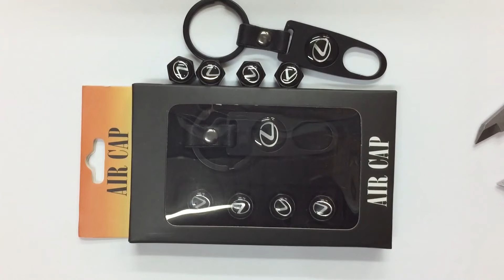lexus с брелком